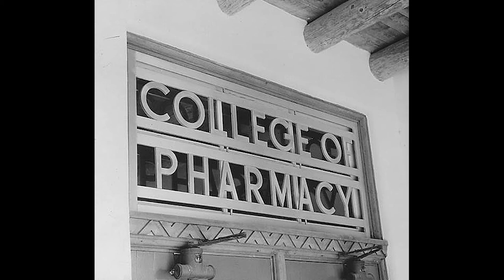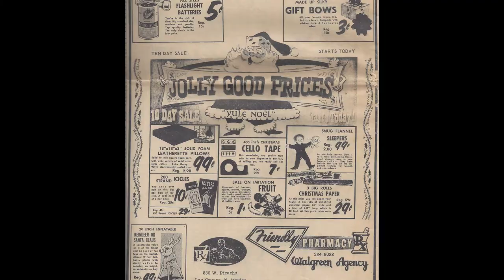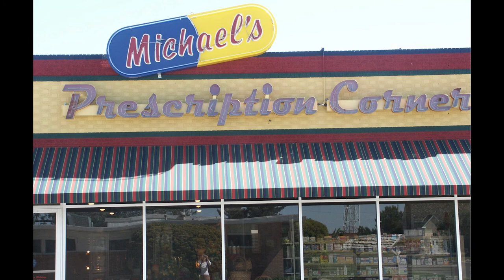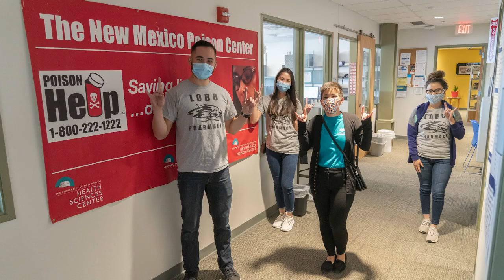Since 1945 - A Historical Photo Series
Since 1945, the UNM College of Pharmacy has developed and mentored the pharmacy leaders of tomorrow. Take a moment to dive into our rich legacy and history in the following photo series.

Live music provided during our Gala by the fabulous:
Giovanni String Quartet